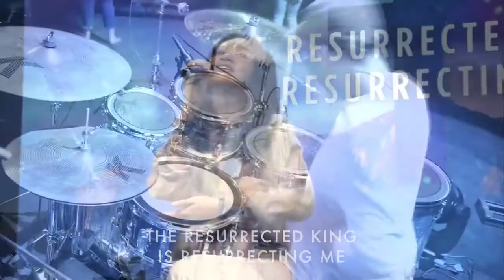Resurrecting (Easter Edition) Worship Clip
The resurrection of Jesus means new life for all who follow Him. Hear from some of our Highlands family about what new life in Christ means to them! "We were buried therefore with him by baptism into death, in order that, just as Christ was raised from the dead by the glory of the Father, we too might walk in newness of life." (Romans 6:4)